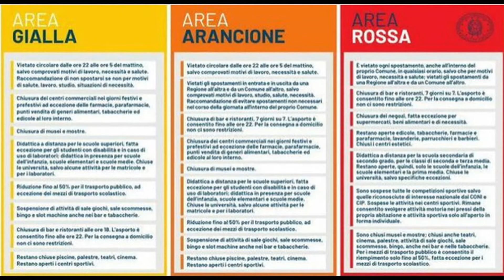COVID-19: IN ARRIVO NUOVO DPCM